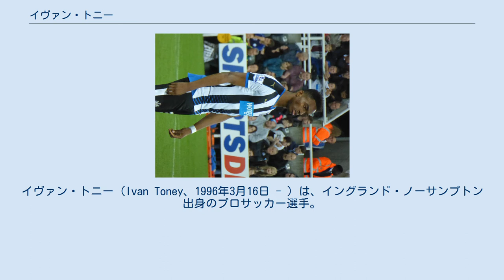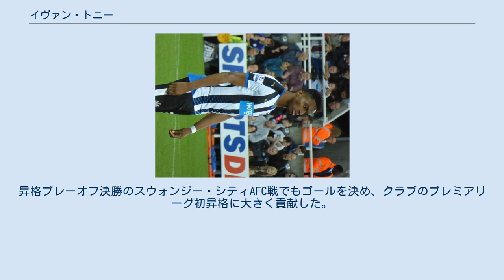イヴァン・トニー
ピーターバラ・ユナイテッドFCの選手
イヴァン・トニー（Ivan Toney、1996年3月16日 - ）は、イングランド・ノーサンプトン出身のプロサッカー選手。
ブレントフォードFC所属。
 地元クラブであるノーサンプトン・タウンFCでキャリアをスタート。
2012年11月、FAカップ1回戦のブラッドフォード・シティAFC戦でトップチームデビュー。
このとき16歳で、クラブの最年少出場記録を更新した。
ノーサンプトンでは全公式戦60試合に出場し、13得点を挙げた。
 2015年8月6日、プレミアリーグのニューカッスル・ユナイテッドFCに完全移籍。
8月15日のリーグカップで移籍後初出場を飾ったが、以後は出場機会の確保に苦戦し、下位クラブへの期限付き移籍を繰り返した。
 2018年8月9日、リーグ1のピーターバラ・ユナイテッドFCに完全移籍。
2019-20シーズンは24ゴールを決め、リーグ得点王の個人タイトルを獲得した。
 2020年8月31日、EFLチャンピオンシップのブレントフォードFCと5年契約を結んだ。
移籍金はクラブレコードの1000万ポンドが支払われた。
2020-21シーズンもゴールラッシュを継続し、2004-05シーズンにEFLチャンピオンシップが開始されて以来、過去最高となる31ゴールを決め得点王を獲得した。
昇格プレーオフ決勝のスウォンジー・シティAFC戦でもゴールを決め、クラブのプレミアリーグ初昇格に大きく貢献した。
 バーンズリー ウィガン